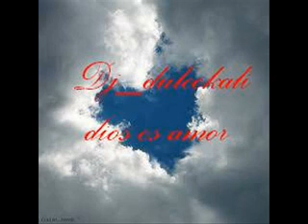hermano morocho ven ami dj_dulcekali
escuxar a este hermano k es un fiera ami me gusta como canta